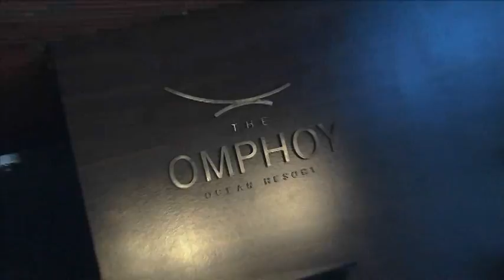Omphoy Ocean Resort